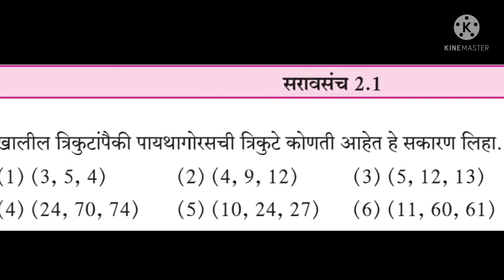PAYTHAGORAS|THEOREM| CLASS-10TH|MATHEMATICS PART-2|PRACTICESET2.1|दहावीगणित2|पायथागोरसप्रमेय|ससंच2.1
विद्यार्थी मित्रांनो नमस्कार, आजच्या सत्रात आपण पायथागोरस प्रमेय इयत्ता-दहावी गणित भाग 2 सरावसंच 2.1पाहुया.
माझ्या या YouTube channel वर
easymathbywankhedesir